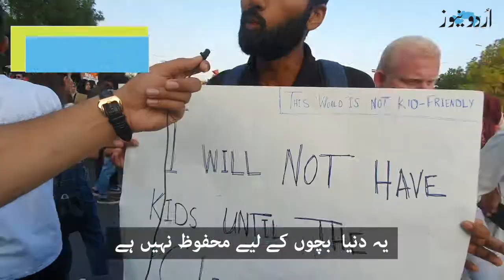Climate Change March |Urdu News